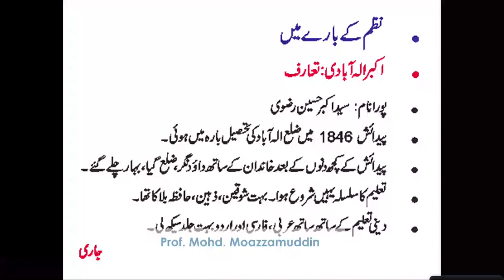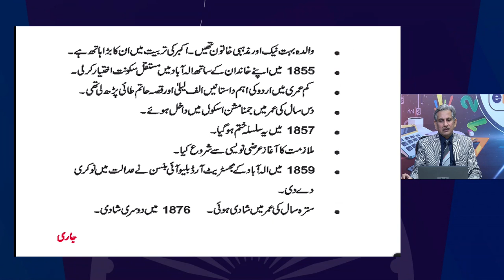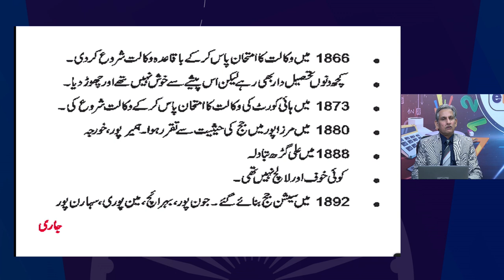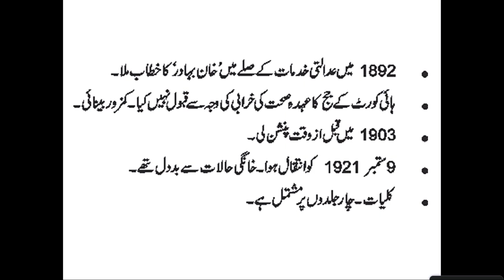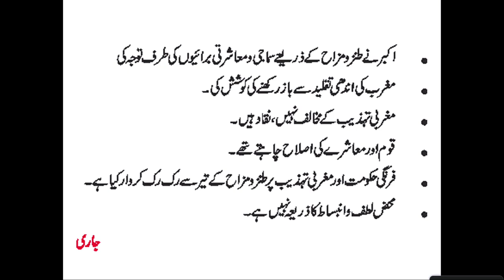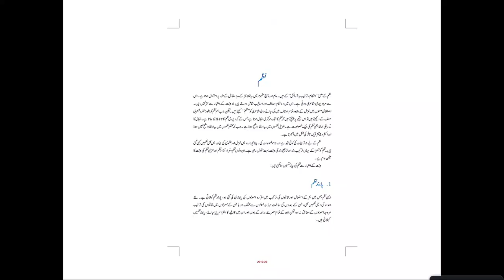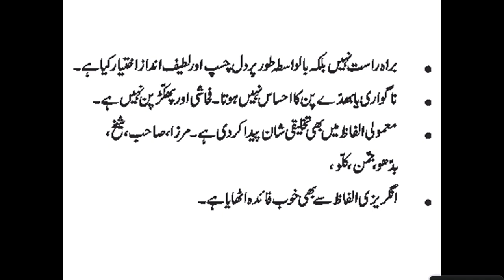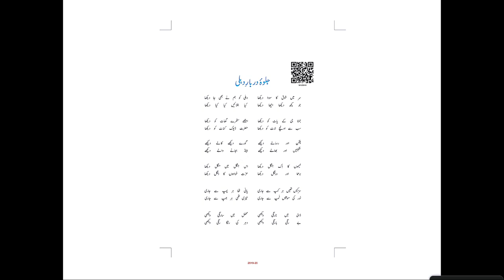Live Interaction on PMeVIDYA : Jalwa-e-Darbar-e-Delhi Subject: Language (Urdu) Class: X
Jalwa-e-Darbar-e-Delhi
Subject: Language (Urdu) Class: X

Sahyog Session
Mon-Fri                                             5-5.30pm

The programs can be viewed on:
1. DD Free dish channel #128
2. Zee Dish TV Channel #950
3. Tata Sky Channel #756
4. Airtel TV Channel #440
5. Videocon Channel #477
6. Jio TV App
7. ‘NCERT OFFICIAL’ YouTube Channel
3. SWAYAM Prabha App
4. ePathshala Kishore Manch App
5. Social Media Platforms of CIET & NCERT (YouTube, Facebook, Twitter, WhatsApp, Telegram)pmevidya